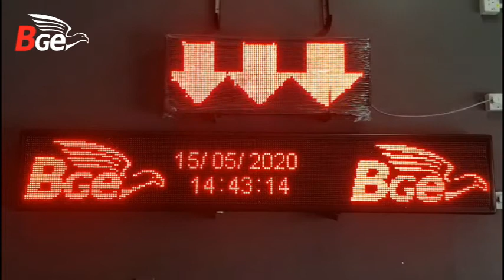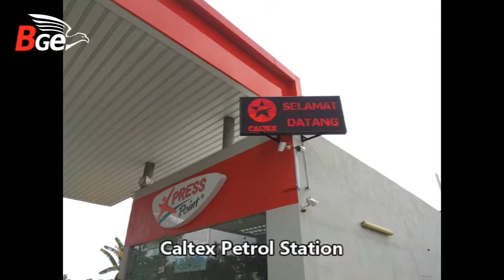LED Display Board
We are supplier and installer 🤗